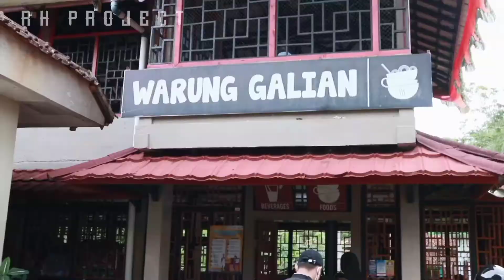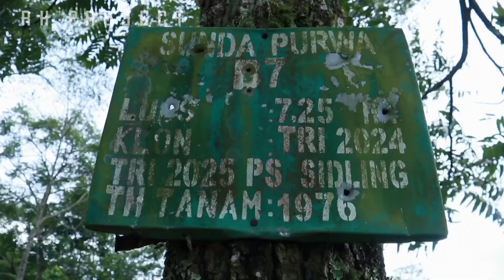vlog Story Of Taraju tasikmalaya westjava kebun teh taraju